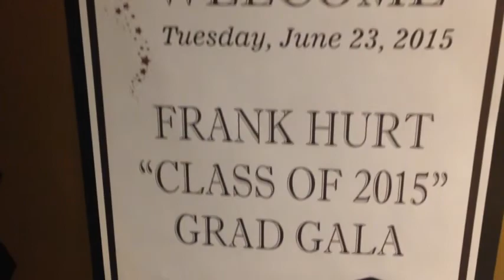A Night To Remember | GRAD2015 | VLOG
Ending off high school was a bittersweet feeling. Here's my recap of our last night together as seniors in the grad class of 2015. Let's reminisce on these amazing graduating moments!

Frank Hurt: Grad Dinner & Dance
Newlands Golf & Country Club
Langley, BC

Frank Hurt: Dry Grad
Frank Hurt Secondary School
Surrey, BC